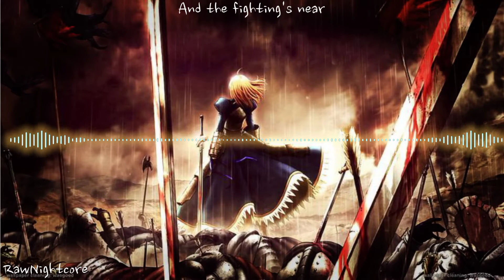Nightcore - Legends Never Die || Lyrics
Title song : Legends Never Die